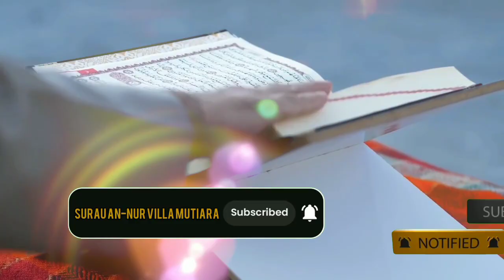Ustaz Fauzi - Perhiasan Manusia Bhgn 6